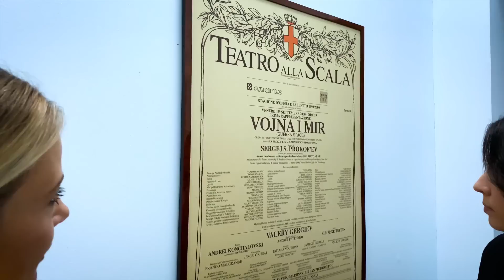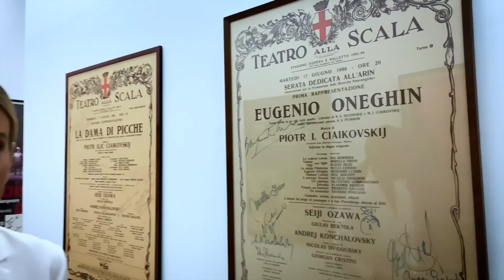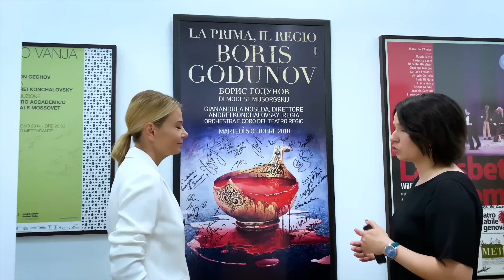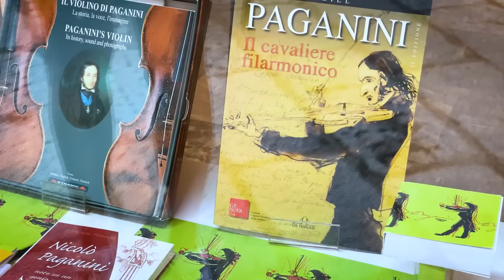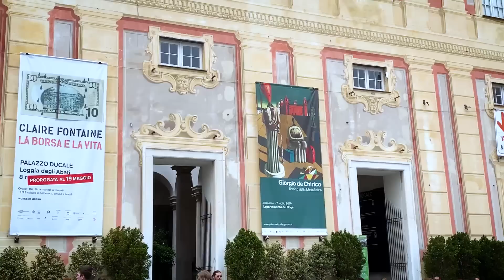Премьера оперы «Отелло» и богатейшие города Италии | Мне это нравится! #35 | Юлия Высоцкая (18+)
«Опера — это праздник!» — считает Юлия. В сегодняшнем выпуске поговорим об этом прекрасном виде искусства, о его истоках и необычных решениях в постановках, а еще побываем за кулисами премьеры оперы «Отелло» в постановке Андрея Кончаловского. Также проникнемся атмосферой величия богатых итальянских городов и узнаем, где оформляют самые красивые витрины магазинов.
(18+)

00:51 Про оперу. «Война и мир», «Свадьба Фигаро», «Борис Годунов».
06:12 Сколько времени нужно, чтобы поставить оперу?
06:42 Оригинальное решение для оперы «Война и мир».
07:52 Смешная история с премьеры «Войны и мира».
09:09 Артисты оперного искусства.
09:34 Премьера оперы «Отелло». Сцена и закулисье.
12:53 Кто изобрел оперу?
13:31 Галереи и величие Генуи.
15:06 Про богачей Венеции.
16:19 Банки Генуи, генуэзцы и особенности устройства города.
22:55 Про витрины в Москве и Европе.